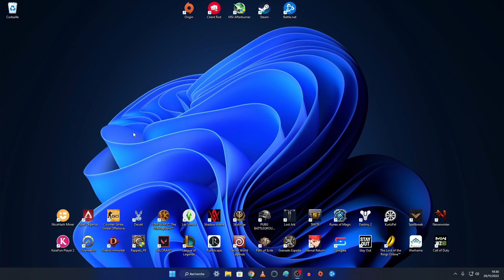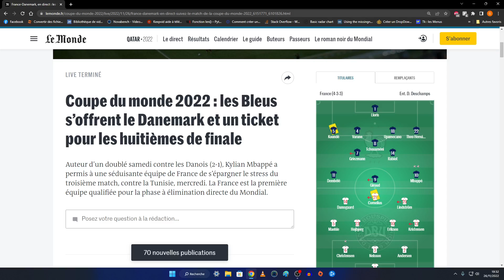COUPE DU MONDE 2022 - Qui est au top pour un titre de joueur de la compétition et un ballon d'or ?